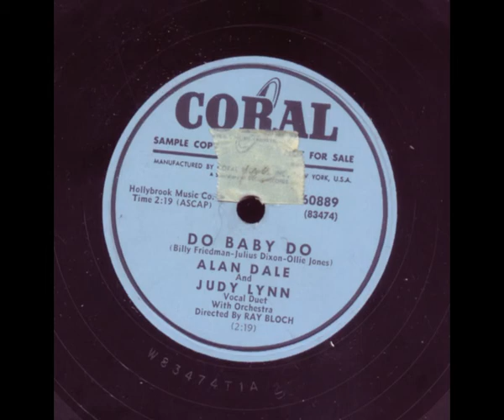1953 - Do Baby Do - Alan Dale and Judy Lynn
Coral 60889 (promo) - Do Baby Do (Billy Friedman – Julius Dixon – Ollie Jones) - Alan Dale and Judy Lynn with Orchestra Directed by Ray Bloch Jan. 1953